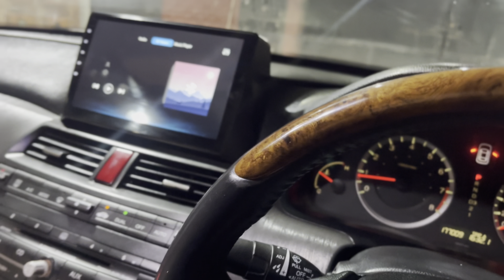Routine vlog | bunny & ava’s routine | new addition to home garage | pakwheels @suneelmunj autoshow